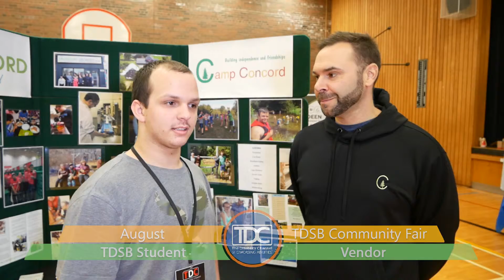TDC - TDSB student interviews vendor Camp Concord at Community Fair 2019